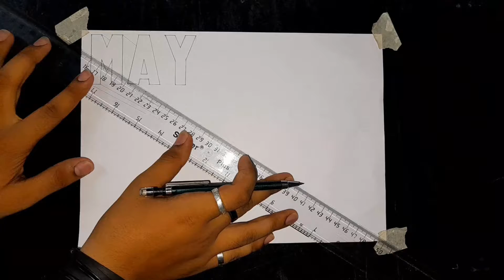3d Drawing Of MAY Month. On Demand.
3d Drawing Of MAY Month. On Demand.

sarthakjindalarts
sarthakjindalarts 3d drawing
3d drawing
 drawing
 3d art
3d artist
 art
artist
 draw
 3d drawing of may month
 trending